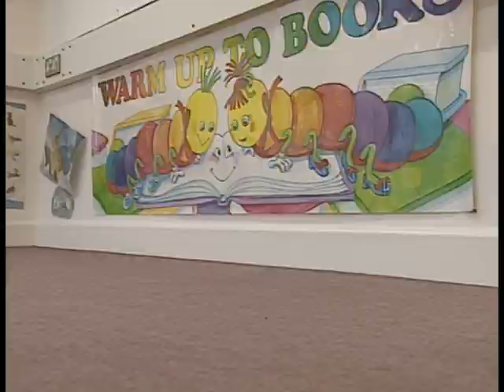Teletubbies: Crawling (1999)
Whilst every episode of Teletubbies might be uploaded to YouTube, certain episodes are uploaded with a weird filter that kind of ruins the uploads. So I decided to upload those episodes without that filter. Today, I'll upload 6 of them, I'll upload more when I get the chance, enjoy.

Segments:
Intro (Laa-Laa is Missing)
Tubby Conga
TV Event (Po is Chosen)
Crawling
The Magic Tree
Tubby Bye-Bye (Tinky-Winky Says "Boo!")

Featuring:
The Children of Weston Park Primary School & their families & friends